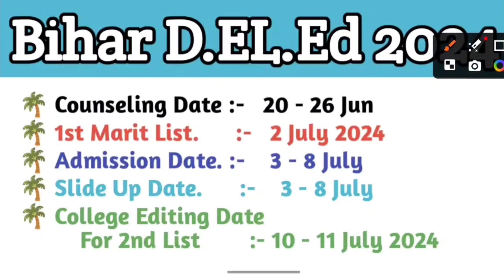Bihar Deled Counseling में गलती हो गई, अब कैसे सुधारे? Deled Counseling Big Mistake | deled 2024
30 College Selection करने का नियम गलत | Deled Counseling में कितने कॉलेज का Selection करें?
Not Qualified का मतलब क्या होता है? Result में Not Qualified लिखा हुआ है, अब क्या करें? Bihar Deled Result Result Out 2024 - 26
क्या आपका भी नंबर कम आया है? Deled Entrance Exam में कम नंबर आया है, क्या College में Admission होगा
Bihar deled Answer Key Out 2024 | deled answer Key kaise download karen, Answer Key Download Process
Link Active हो गया | जल्दी Answer Key Download करें | D.EL.Ed Answer Key Kaise Download Karen 2024
Bihar D.EL.Ed Answer Key Out | D.EL.Ed Answer Key Kaise Download Karen 2024 | deled answer Key 2024
D.EL.Ed Entrance Exam 2024 का Result कब आएगा? deled entrance exam result Date | deled result kab?
Deled, Deled Entrance Exam, Deled Entrance Exam Students Review, Students Review, today news, #5 अप्रैल 2nd Shift, Deled Entrance Exam news